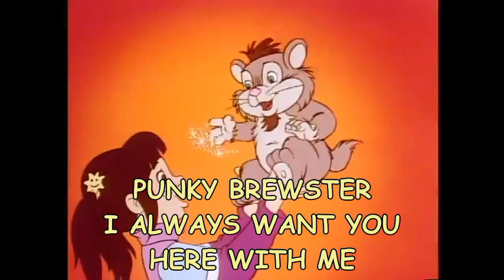Punky Brewster cartoon theme song - lyrics on screen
Sing along with the theme song to the Punky Brewster cartoon!  The words are there to help you along!